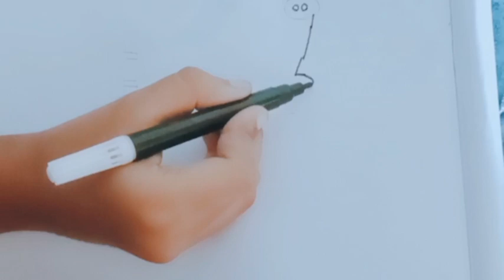How to draw Peppa pig ll पेपा पिग का चित्र कैसे बनाएं ll Art of Bhumi ll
Peppa pig ki drawing
Peppa drawing
art
painting ideas
painting
drawing skills for kids